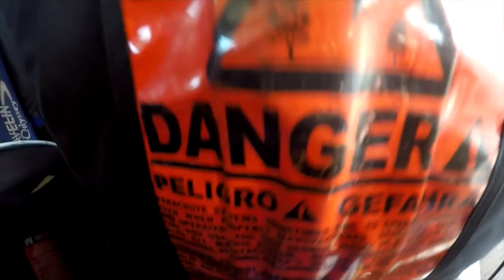001 First Skydive